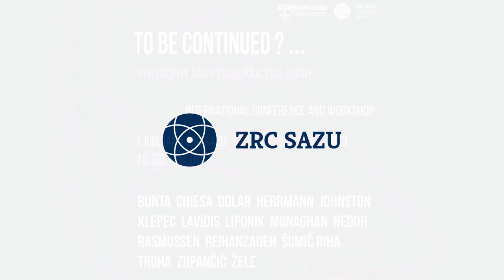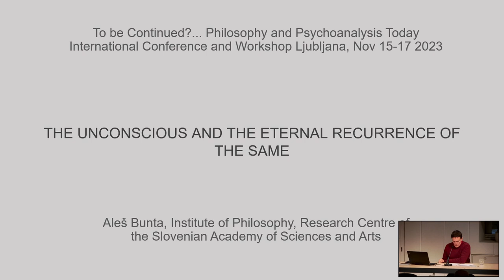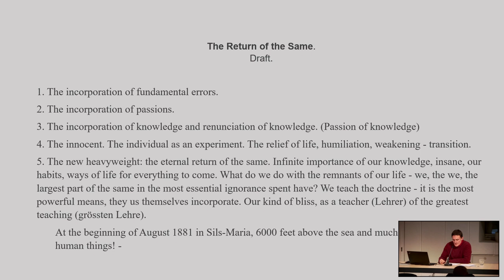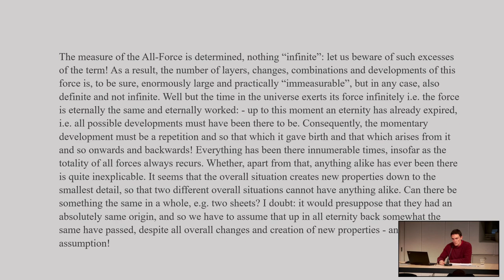To Be Continued…? Philosophy and Psychoanalysis Today - Aleš Bunta (12/15)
Aleš Bunta (ZRC SAZU): The Unconscious and the Eternal Recurrence of the Same